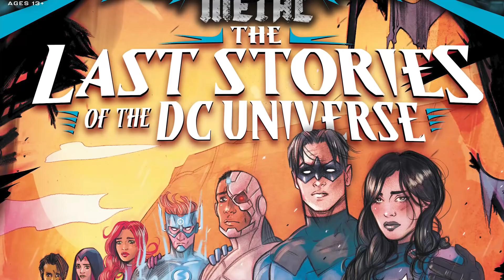Titans Together | Death Metal: Last Stories of the DC Universe #1 Review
On the eve of battle, Donna Troy gathers all the Titans together one last time as all the heroes around the earth take in what could possibly be their final day on Earth.